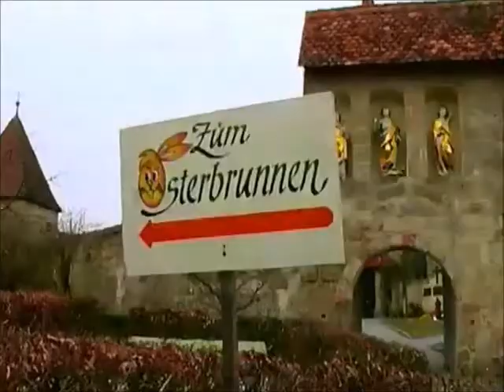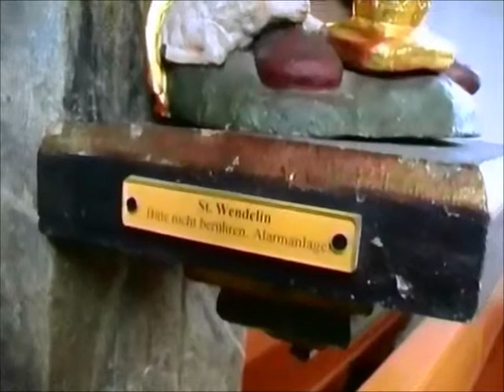Karfreitag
Karfreitag - Der höchste christliche Feiertag - In Schorbach (Lothringen, Bitscherland, Pays de Bitche, Moselle), in Marloffstein (Geburtsort von Elke Sommer), Langensendelbach und Effeltrich in der Fränkischen Schweiz.

Karfreitag ist der erste Tag der österlichen Dreitagefeier, die auch "Triduum Sacrum" genannt wird. Die Feier stellt in allen christlichen Konfessionen das höchste Fest im kirchlichen Jahresablauf dar. Christen glauben, dass Jesus am Karfreitag am Kreuz gestorben ist.

Der Begriff Karfreitag leitet sich vom althochdeutschen "kara" ab, was heute mit "Trauer", "Klage" oder "Kummer" übersetzt werden kann. Die Kirche gedenkt an diesem Tag des Todes Jesu Christi am Kreuz. Durch den Tod soll Jesus die Sünde und Schuld der Menschheit auf sich genommen haben. Im Zuge der Auferstehung am Ostersonntag ermöglicht Jesus die Sündenvergebung und das ewige Leben für die Menschheit. Karfreitag gilt zudem als Höhepunkt der Fastenzeit. Für Christen gilt Karfreitag als ein Tag der Buße, des Fastens und des Gebets – weswegen er auch als "stiller Feiertag" bezeichnet wird. In Deutschland gilt an diesem Tag deshalb das Tanzverbot.

In Schorbach sehen wir den Brauch, das Kreuz zu verhüllen.

Wir sehen in Franken die Osterbrunnen von Marloffstein und Langensendelbach.

Der Hintergrund der fränkischen Osterbrunnen:

In rund 200 Orten der Fränkischen Schweiz sind in der Karwoche bis zwei Wochen nach Ostern Brunnen mit tausenden buntbemalten Eierschalen, Blumen, Kränzen und Girlanden geschmückt. Der Ursprung des Brauchtums liegt vor allem in der Bedeutung des Wassers als lebensspendendes Element für die wasserarme Hochebene der Fränkischen Alb. Denn die heute so selbstverständliche Wasserversorgung gab es nicht immer. Aufgrund der geologischen Bedingungen des Fränkischen Juras, das hauptsächlich aus wasserdurchlässigem Dolomit- und Kalkstein besteht, existierten nur wenige natürliche Sammelstellen für das Wasser. Um der Wasserarmut entgegenzutreten, errichteten die Bewohner deshalb Brunnen und Zisternen.

Dem Osterwasser, in der Osternacht geweiht, wurde eine magische Wirkung nachgesagt. So sollten zum Beispiel Kinder, die mit frisch geweihtem Wasser an Ostern getauft wurden, besonders klug werden. Das Osterwasser schützte nach dem Volksglauben vor Krankheiten und Unheil.

Die Ratschenbuben: Wegen der festlichen Stim­mung, die das Läuten von Kirchenglocken aus­drü­ckt, müssen sie während der Zeit zwischen dem Tode Christi und seiner Auf­er­stehung schweigen. Man sagt dann, die Kir­chen­glocken "seien nach Rom geflogen". Ihre Aufgaben (die Ankün­di­gung der Tageszeiten und der Ruf zu den Gottes­dien­sten) werden also von Grün­donnerstag bis Karsamstag von hölzernen Klap­pern, von den Ratschen, übernommen.

Deshalb sieht man während diesen Tagen, be­son­ders in ländlichen Gegenden, klei­ne Gruppen von Kindern, die Ratschen­bu­ben, die mit ihren Lärminstrumenten durchs Dorf gehen.

Ab dem Gloria der Messe am Gründonnerstag bis zur Ostermette in der Nacht von Karsamstag auf Ostersonntag wird in katholischen Kirchengemeinden zu genau festgelegten Zeiten geratscht. Die Ratschen erklingen in der Zeit, in der die Kirchenglocken schweigen.

In anderen Überlieferungen heißt es, die Glocken schwiegen in dieser Zeit aus Scham über die Kreuzigung und den Tod Christi.

An Karfreitag gilt das immer wieder heftigst und kontrovers diskutierte Tanzverbot
Das Tanzverbot ist inzwischen Ländersache. Jedes Bundesland kann über Dauer und Ausweitung des Tanzverbots an den sogenannten "stillen Tagen" selbst entscheiden. Davon betroffen sind nicht nur Tanz- sondern auch andere Veranstaltungen, die über den Schank- und Speisebetrieb hinausgehen. Bayern regelt dieses Gesetz deutschlandweit am strengsten: An Karfreitag gilt in diesem Bundesland nicht nur das Tanzverbot (das von Gründonnerstag bis Mitternacht am Karsamstag gilt), sondern ein generelles Verbot von Musik in Räumen mit Schankbetrieb. Außerdem gilt das Tanzverbot ganztägig, also von 0 bis 24 Uhr. Berlin und Bremen sind hier am lockersten: dort gilt das Verbot nur von 4, beziehungsweise 6 bis 21 Uhr.